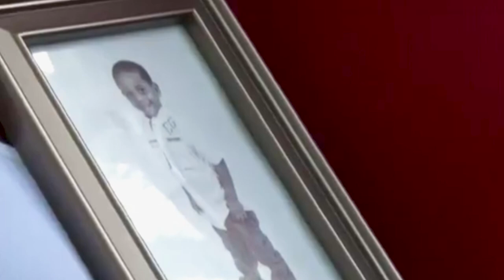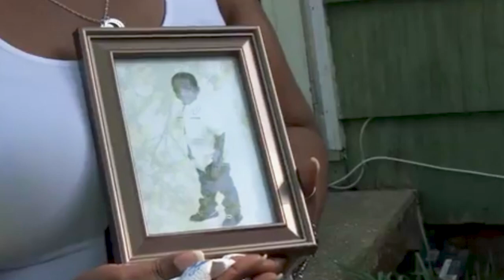Boy killed by Pit Bulls he grew up with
One minute, the boy was chasing the three dogs he had known for most of his young life. The next, they were chasing him. They went back and forth like that for a while. The game went terribly wrong when the boy's mother left the yard to make a quick trip to the bathroom. She told her boy she would be right back. What she saw next from the window was an indescribable horror.